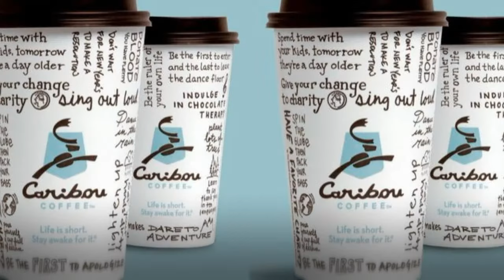Top 10 Best Coffee Brands in The World